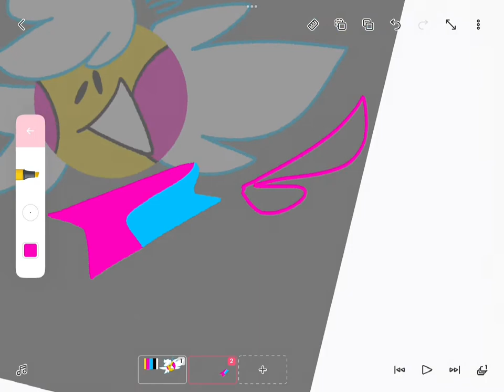cartoon network color palette challenge? sure why not